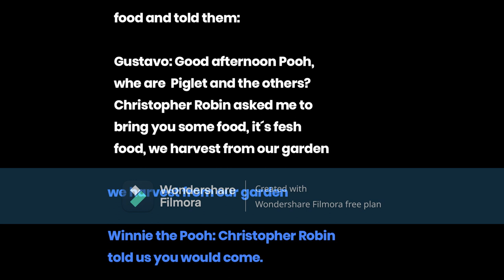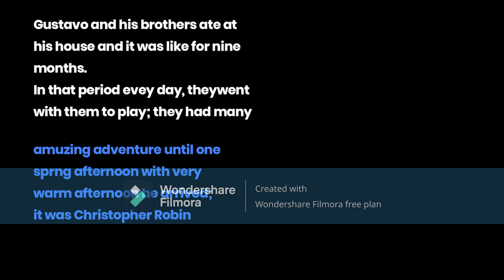CHAPTER CXC: "THE NEW FRIENDS"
In today´s story Christoher Robin is going on nine-month trip. He Asked Gustavo to visit his friends in e 100 Acre Wood, he meets his other friends, after nine months Christopher Robin returns from that trip he is recived with a great surprise party, Gustavo´s idea.